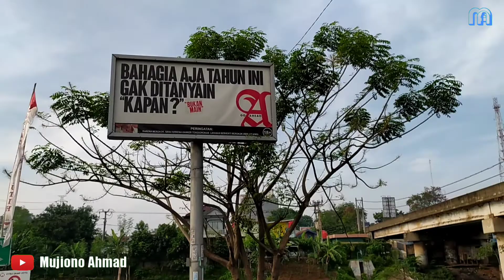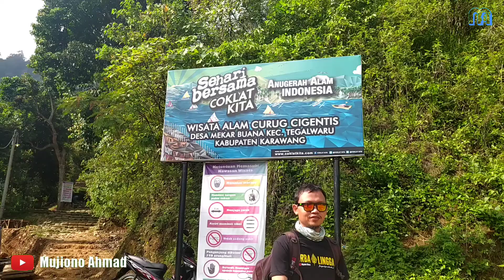Motovlog + Hiking ke Curug Cigentis - Loji - Karawang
Bismillah...
Kali ini saya berbagi pengalaman yang seru yaitu motovlog + hiking + review kuliner juga dalam ekspedisi ke Curug Cigentis - Loji - Karawang...
Saya berangkat dari Lamaran, kemudian melewati jalan baru menuju ke arah bypass Karawang. Dari bypass lanjut ke arah Badami. Di Badami kita ambil ke arah Pangkalan sampai bertemu tempat Pembakaran Batu Kapur. Nah... Lanjutkan perjalanannya sampai ketemu Pasar Loji ya Gaes... Dari Pasar Loji, temen-teman ambil posisi ke arah kanan sampai ke Kampung Turis. Dari Kampung Turis pokoknya lanjutkan naik bukit sampai di Parkiran terakhir sebelum pintu masuk Curug Cigentis.

Selamat beradventure Gaes... 😍😍🙏🙏

Terima kasih...

Jangan lupa mampir ya Gaes...
Terima kasih...